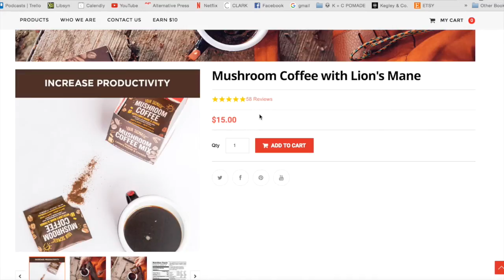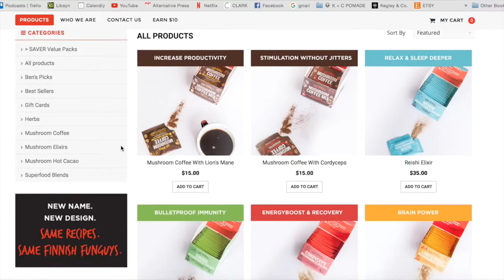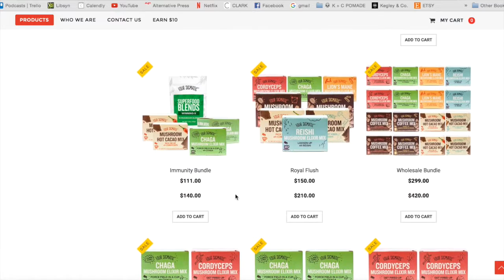The (Untrendy) Truth About Detoxes | Wendy Myers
Detoxing: is it myth or a magical cure-all? How do you eliminate brain fog and boost your energy levels? Which supplements can improve your cognition immediately? Wendy Myers, functional diagnostic nutritionist, health coach and founder of the Live to 110 blog, answers these questions and more in today’s show.

From antibiotic-ridden chicken to canned foods, Myers breaks down the surprising sources of metal toxicity in our bodies and how we can truly detox from them once and for all. She explains why diet and 10 day detoxes are not enough to rid your body from harmful metals. Learn how you can test for metal toxicity yourself and how to “re-mineralize” and detoxify your body through natural supplements and infrared saunas. Check out Myer’s Mineral Power program to learn more about boosting your health through minerals.

4:00: When did Wendy decide she’d live to 110?
5:30: How do toxic metals affect your energy levels?
8:00: From chicken to canned foods: Where do toxic metals lurk?
11:00: Why metals prevent your body from detoxing.
12:00: Weight gain and brain fog: When is metal toxicity the culprit?
15:00: “When you detox your body, it doesn’t matter the health condition, you’ll see an improvement.”
17:00: “Re-mineralizing yourself:” Are you taking in the right minerals?
18:00: Is diet enough for a detox?
21:00: “The 10-day detox in a box is not gonna cut it:” How long does a good detox last?
24:00: Sweat it out: why you should be visiting the sauna.
29:00: Can saunas help prevent cancer?
33:00: Modified citrus pectin: What is it and why you should try it.
37:00: Brain fog: What causes it and how do you know you have it?
46:00: The top 2 supplements for brain fog.

-PALEOHACKS -

-CLARK DANGER -

-WENDY MYERS -